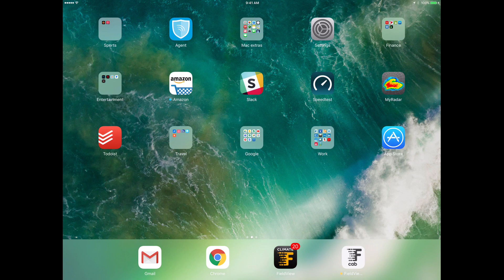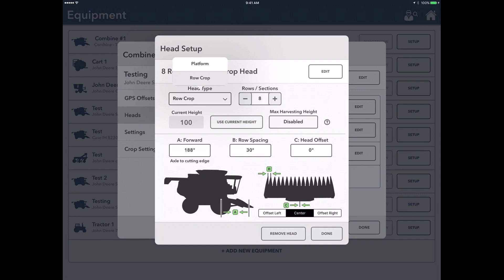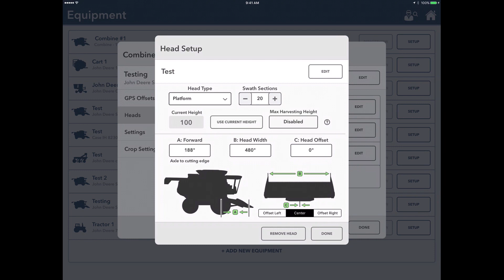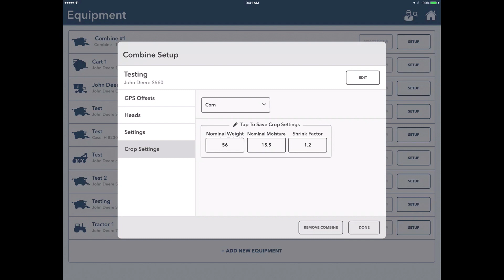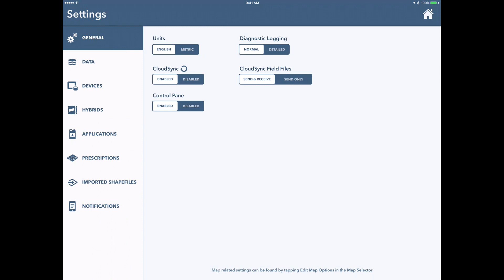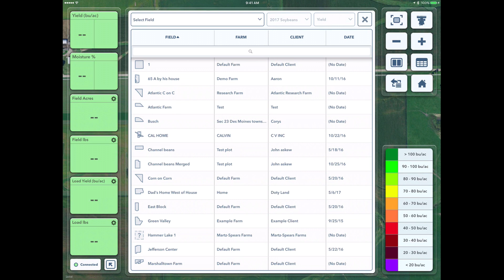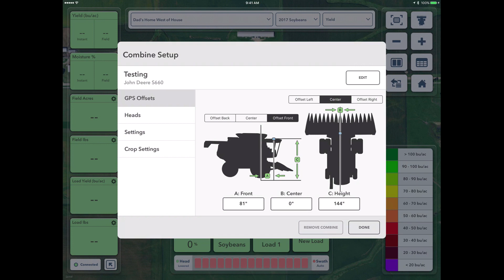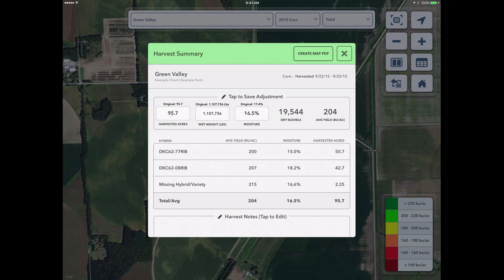Combine Setup in FieldView™ Cab App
How to set up your combine in the FieldView™ Cab app. In the FieldView™ Cap app 6.5 release, combine heads are now either a Row Crop or Platform head instead of being tied to a specific crop.